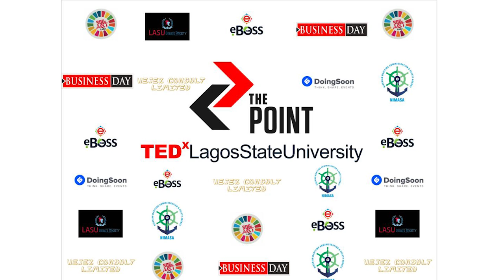E-Friends vs Real Friends | Tiamiyu Hezekiah | TEDxLagosStateUniversity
Tiamiyu, Hezekiah Toheeb is a seasoned speaker, public speaking trainer and poet. He is the President of the Lagos State University Debate Society (LSUDS) and also the Head of Litigation, Elias Chambers, Faculty of Law. Hezekiah is an Ambassador of Lagos State University (LASU) representing his institution proudly in several competitions and events. He won an award of Outstanding Delegate at the Nigerian Tertiary Institutions Model United Nations in 2017 and also won Best Debater at the Intervarsity Debate Competition in 2018 amongst many others. He also represented Lagos at the JawJaw South-Western Debate in 2018 also. He is likewise the co-founder and trainer at iSpeak International Academy, a public speaking firm devoted to efficient public speaking training, leadership and skills development. Penkiah as he is fondly called is also a Spoken Words Artiste with a crew called Versed Voices. He is presently a 400Level student of Faculty of Law, Lagos State University. Tiamiyu, Hezekiah Toheeb is a seasoned speaker, public speaking trainer and poet. He is the President of the Lagos State University Debate Society (LSUDS) and also the Head of Litigation, Elias Chambers, Faculty of Law. Hezekiah is an Ambassador of Lagos State University (LASU) representing his institution proudly in several competitions and events. He won an award of Outstanding Delegate at the Nigerian Tertiary Institutions Model United Nations in 2017 and also won Best Debater at the Intervarsity Debate Competition in 2018 amongst many others. He also represented Lagos at the JawJaw South-Western Debate in 2018 also. He is likewise the co-founder and trainer at iSpeak International Academy, a public speaking firm devoted to efficient public speaking training, leadership and skills development. Penkiah as he is fondly called is also a Spoken Words Artiste with a crew called Versed Voices. He is presently a 400Level student of Faculty of Law, Lagos State University. This talk was given at a TEDx event using the TED conference format but independently organized by a local community.